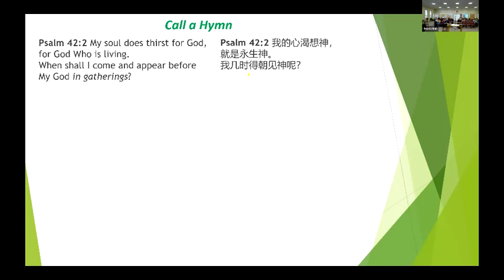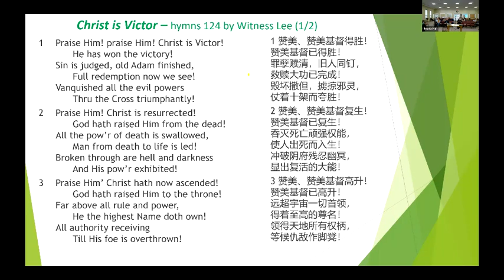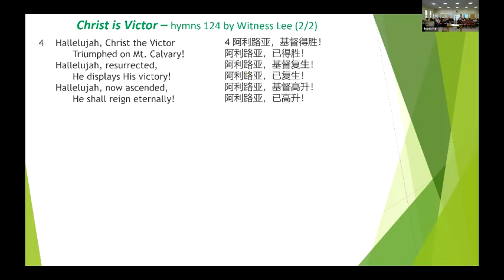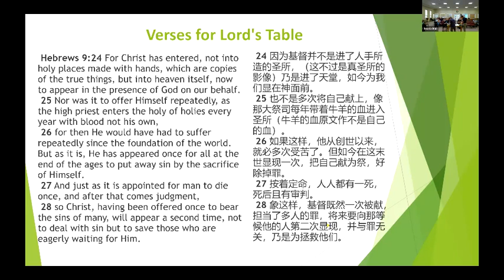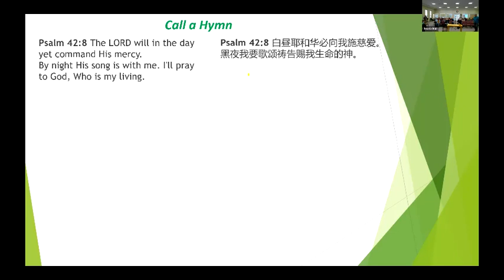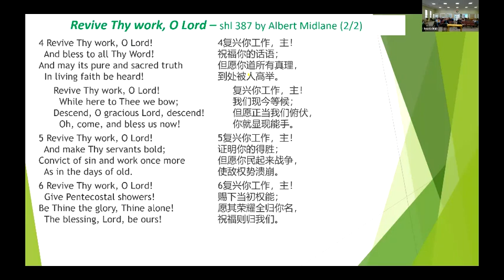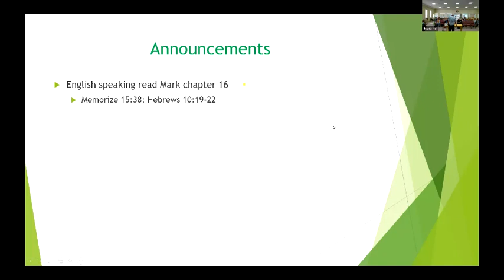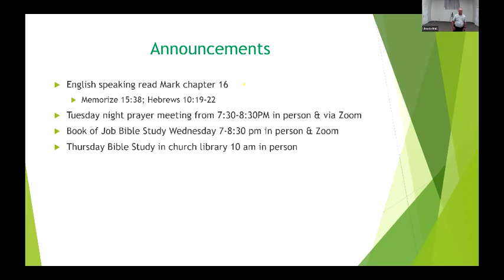Lord's Table Worship 9/18/2022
1. Christ is Victor
3. Hebrews 9:24-28
5. Revive Thy Work O Lord